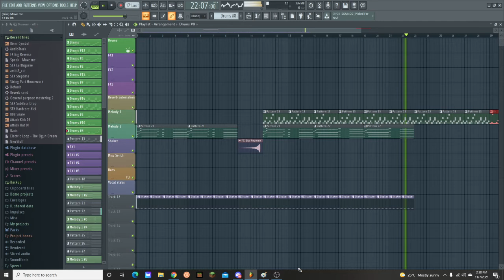SNEAK PEAK! | NEW SONG COMING SOON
In this short video, I will ne showing you a sneak peak of my New song coming out soon!